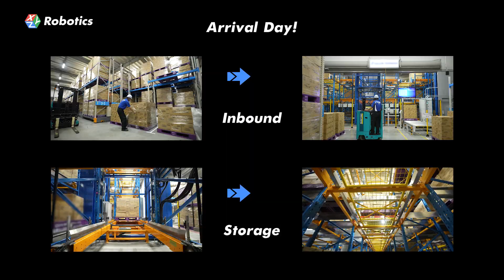Mixed Case Order Picking in a 3PL Warehouse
Ever wondered what a box goes through in an automated warehouse? 📦🤖 Watch its tour from inbound to storage, through XYZ Robotics' mixed case palletizing robot, and heading outbound!

Before shipping, boxes with various products are sent to our robot randomly. Eliminating the need for a bulky sequencer, our computer vision-powered robot identifies the SKU types and builds rainbow pallets with ease. These customized order pallets are delivered directly to retail stores, making B2B distribution a breeze.